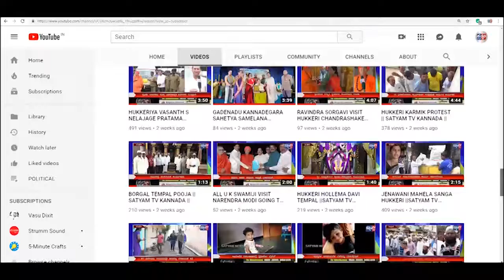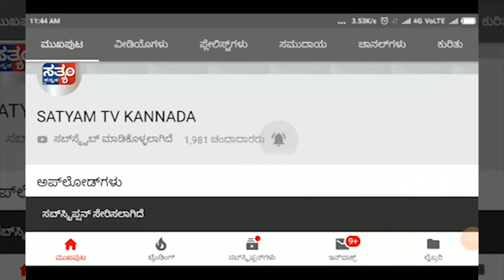RAMADURG-ವಿಶ್ವಕರ್ಮ ದಿನಾಚರಣೆ ಅಂಗವಾಗಿ ಮಜ್ಡೂರ್ ಸಂಘದಿಂದ ಬ್ರಹತ್ ಮೆರವಣಿಗೆ.||SATYAM TV KANNADA